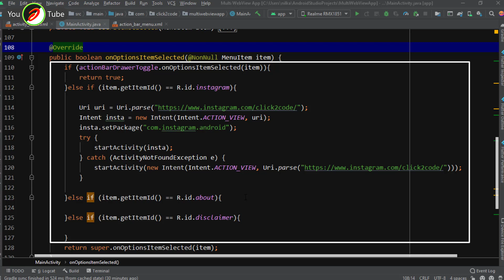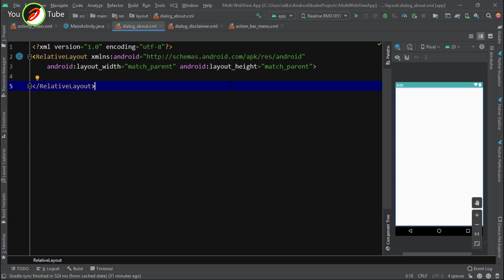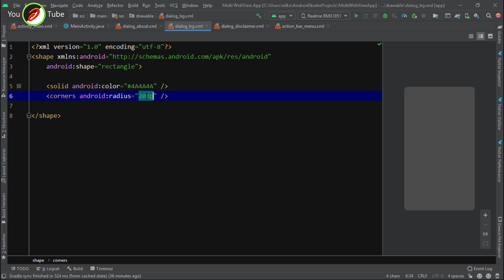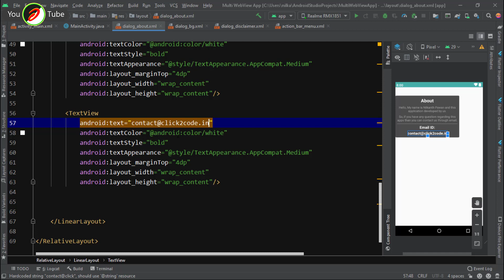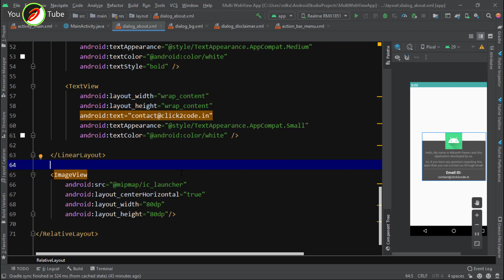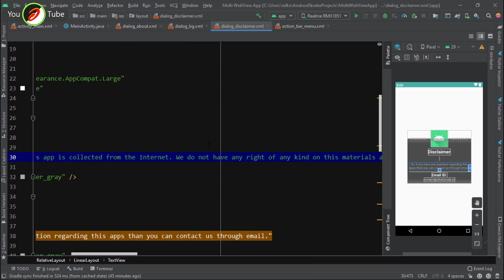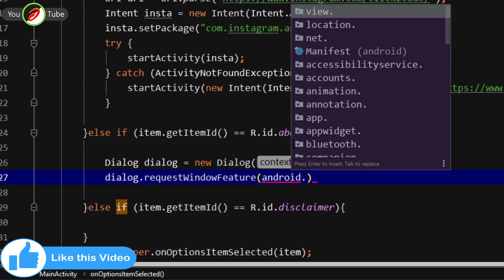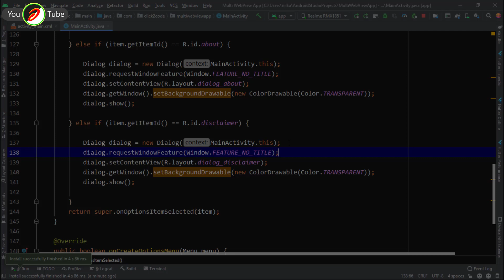How to create dialogue View in Action Bar Menu | Dialog View in Toolbar | Multi Web view Tutorials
Buy Source Code Package:
1. Multi WebVew App with No Ads Integrated :

About this video:
In this video we can create a dialog view in the action bar menu means whenever we click the action bar option button then show our dialog view.